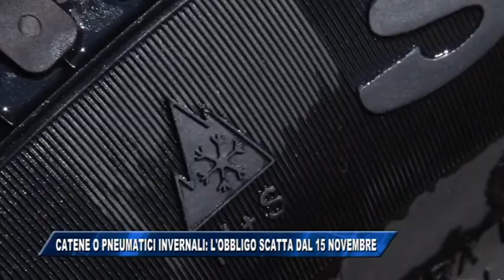07/11/2017 - CATENE O PNEUMATICI INVERNALI: L'OBBLIGO SCATTA IL 15 NOVEMBRE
IL NOTIZIARIO (martedì 7 novembre 2017) - Scatta il 15 novembre l'obbligo di avere a bordo le catene o di montare i pneumatici invernali sulle statali gestite dall'Anas in Friuli Venezia Giulia.